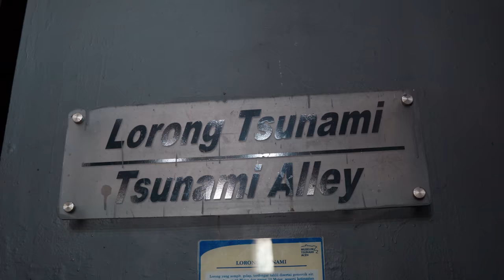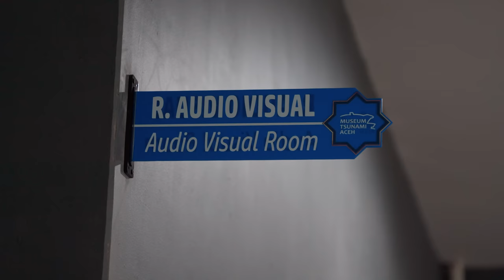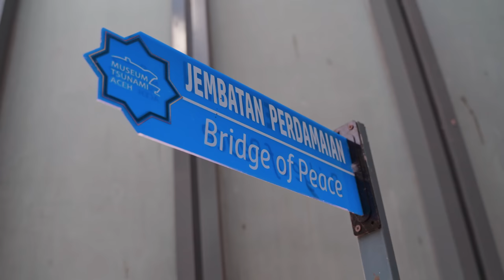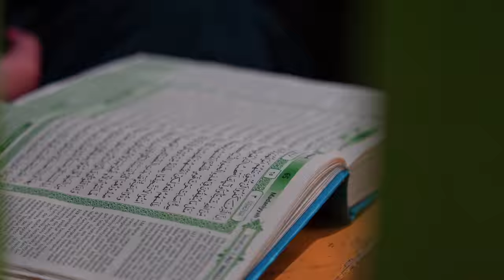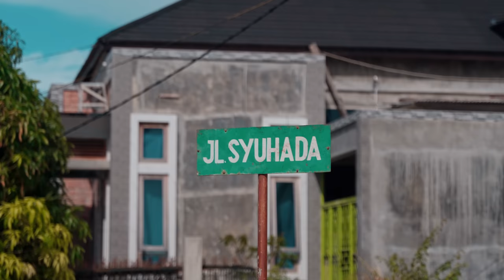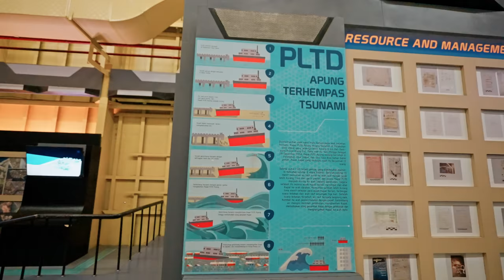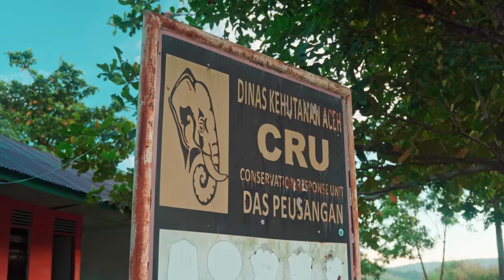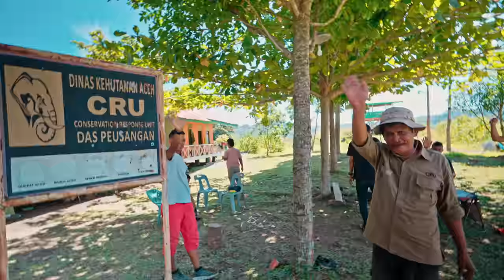Aceh Indonesia - Menarik BANGAT Budaya Aceh! Tidur dengan GAJAH!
19 tahun yang lepas, Negeri Aceh ni Musnah total loss sebab tsunami. Tapi sekarang Aceh dah cantik, banyak sangat tinggalan sejarah, budaya, makanan yang worth untuk kita explore.

Experience travel aku kali ni memang lain sangat dengan yang sebelum ni. serius tak rugi tengok, walaupun video 50 minit 😊

Yang paling epic, kitorang tido khemah dekat dalam kandang Gajah!

Video ini dibuat dengan kerja sama Dinas Kebudayaan dan Pariwisata Aceh. Terima Kasih!

0:00 - Selamat Datang ke Aceh !
01:21 - Masjid Raya Baiturrahman, Aceh
04:36 - Muzium Tsunami Aceh
10:13 - Gampong Nusa, Aceh
23:54 - PLTD Apong, Aceh
26:43 - CRU Das Peusangan
39:30 - Jameuen Kupie, Bireuen
45:18 - Rapa'i Pulot Gerimpheng

Want to sponsor upcoming travel vlog? feel free to discover my upcoming travel plan